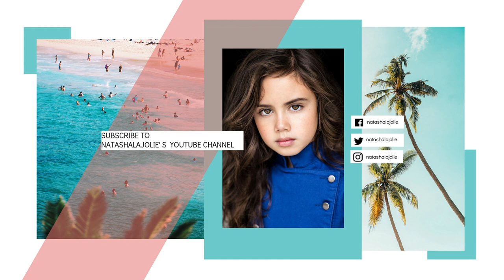Cover of Trampoline - SHAED the Band ♪ NATASHA singing ♪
I DO NOT OWN THIS SONG I DID NOT RECORD/DIRECT/OR TOOK ANY PART IN THE CREATION AND IM NOT TAKING ANY SORT OF CREDIT THE SONG JUST DOING A COVER of this SONG BECAUSE I GENUINELY ENJOY TO SING.

💋's - Natasha